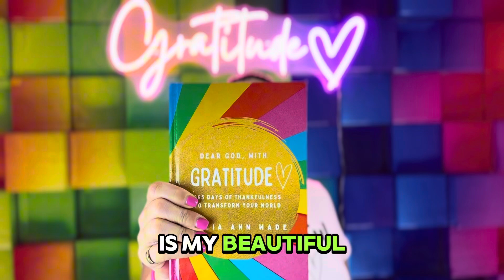Day 153: 365 Days Gratitude To Transform Your World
Day 153: I am grateful for negative emotions

Welcome to another episode of Dear God, with Gratitude.

𝟔𝐭𝐡 𝐋𝐨𝐯𝐞 𝐋𝐚𝐧𝐠𝐮𝐚𝐞 𝐆𝐫𝐚𝐭𝐢𝐭𝐮𝐝𝐞

The 6th love language, Gratitude, is all about recognising and expressing appreciation for the people in your life. It’s the act of acknowledging the efforts, qualities, and actions of others with heartfelt thanks. When you practice the Gratitude love language, you make it a point to let others know that you see and value what they do, no matter how big or small. This expression of thanks can come through a kind word, a thoughtful gesture, or even a simple note. Gratitude strengthens relationships by making others feel seen, valued, and loved, creating a positive and uplifting atmosphere in your connections.

To get a copy of this journal, click this link and head over to Amazon and get your copy today!

𝐃𝐞𝐚𝐫 𝐆𝐨𝐝, 𝐖𝐢𝐭𝐡 𝐆𝐫𝐚𝐭𝐢𝐭𝐮𝐝𝐞: 𝟑𝟔𝟓 𝐃𝐚𝐲𝐬 𝐎𝐟 𝐓𝐡𝐚𝐧𝐤𝐟𝐮𝐥𝐧𝐞𝐬𝐬 𝐓𝐨 𝐓𝐫𝐚𝐧𝐬𝐟𝐨𝐫𝐦 𝐘𝐨𝐮𝐫 𝐖𝐨𝐫𝐥𝐝